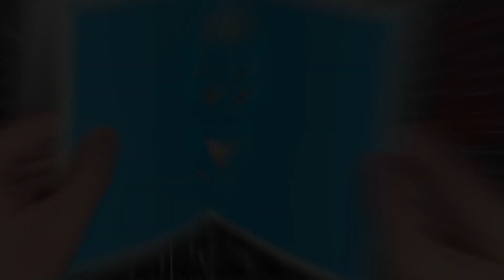How to Make Pop Up Face 002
This tutorial will show you step by step how you can create a cool pop-up design of a Man with Heart-shaped Eyes.

Kirigami Pop Up Face 002 - A Man with Heart-shaped Eyes

🛠️ Tools 🛠️
Color cards
Self Healing Cutting Mat
Others (vlogging gears, essentials)